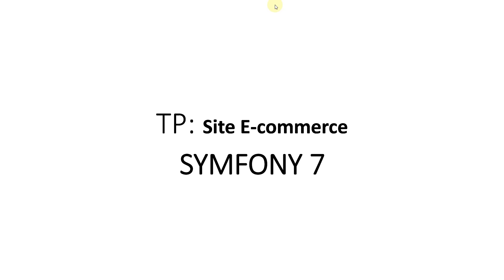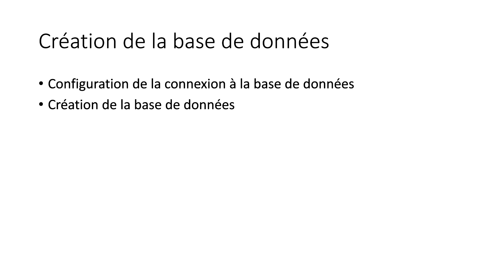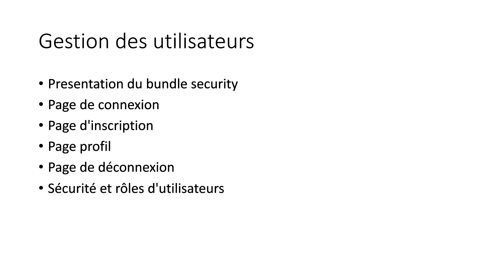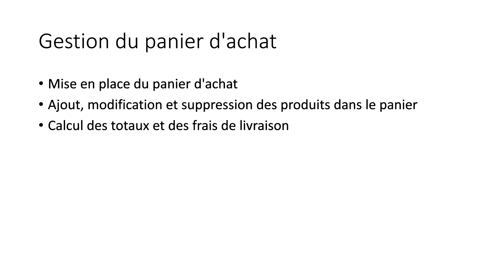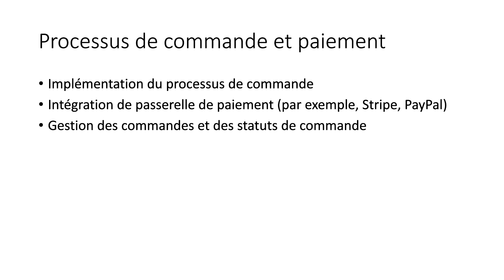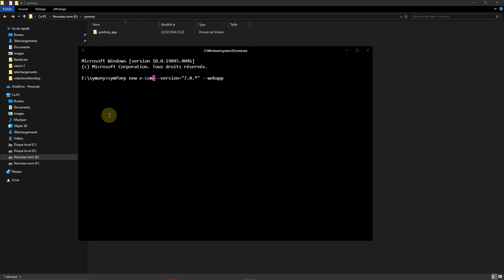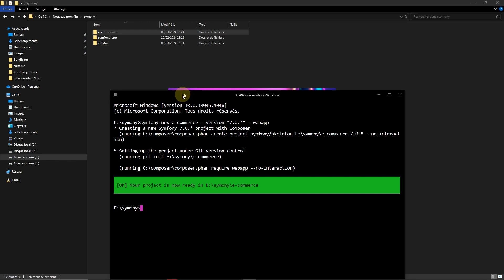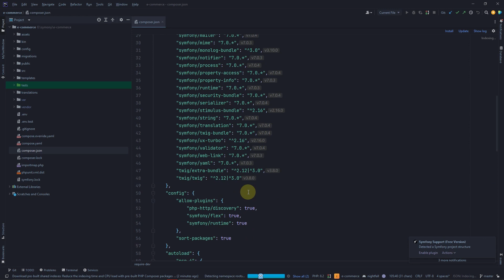apprendre symfony 7 : part1 | TP - Site e-commerce | présentation du projet et installation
Dans ce TP complet, vous apprendrez à construire un site e-commerce robuste en utilisant Symfony 7. Nous couvrirons tous les aspects, de la configuration de Symfony à la gestion des produits, des commandes et des utilisateurs. Que vous soyez débutant ou développeur expérimenté, ce TP vous guidera à travers chaque étape pour créer un site e-commerce fonctionnel.